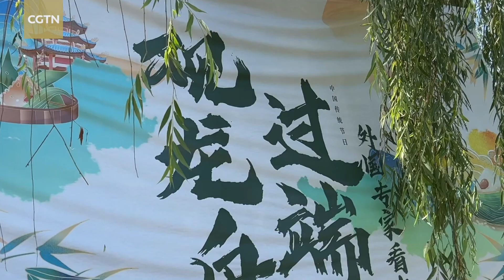Dragon boat race held in East China to mark Dragon Boat Festival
A dragon boat race attracted many spectators in East China's Dongying City to mark the traditional Dragon Boat Festival, which falls on June 22 this year. Some foreign experts were invited to watch the dragon boat race, wrap some zongzi, a traditional food eaten at Dragon Boat Festival, and experience traditional Chinese clothing Hanfu. Hennie Bester from South Africa said that he has been in Dongying for six years and loves the city very much.